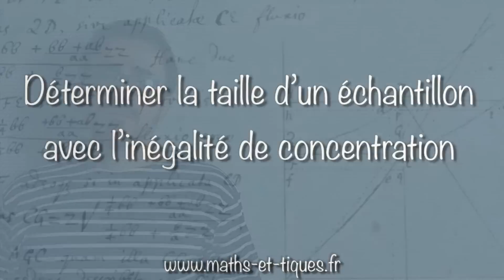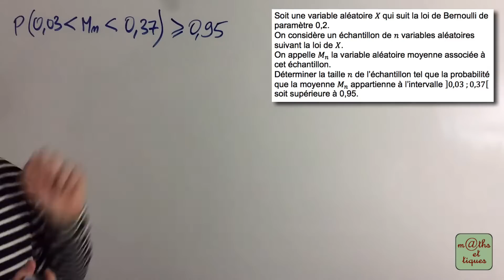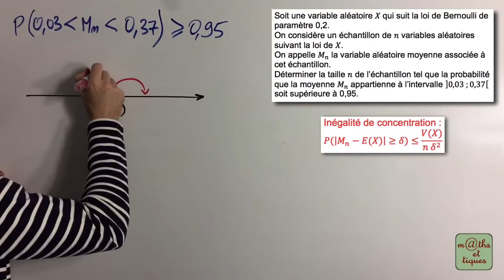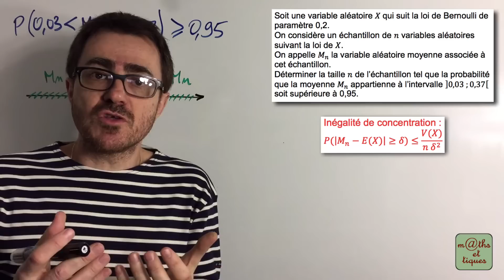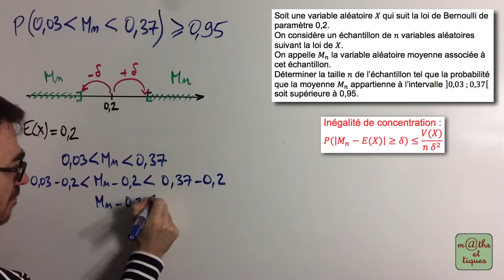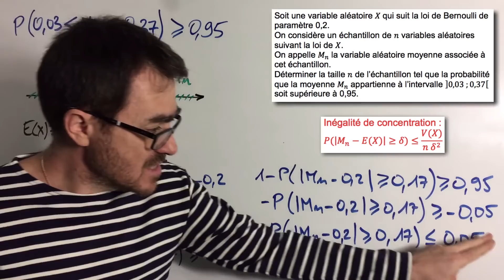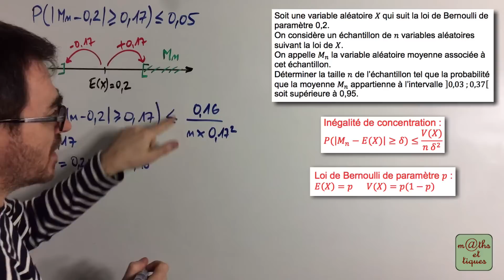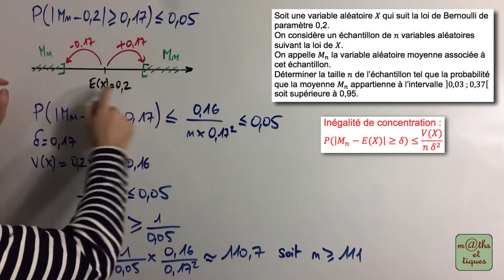Déterminer la taille d'un échantillon avec l'inégalité de concentration - Terminale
Dans cette vidéo, tu pourras apprendre à déterminer la taille d'un échantillon en appliquant l'inégalité de concentration. 👍